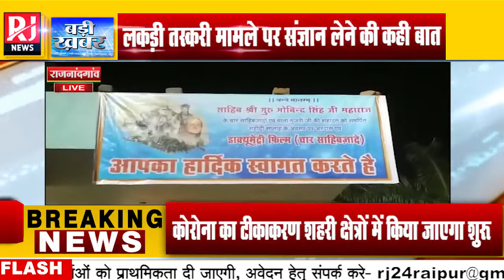आईटीबीपी के जवानों द्वारा सागौन कि तस्करी मामले में सांसद का बयान-मामले की पूरी पूछ परख करेंगे